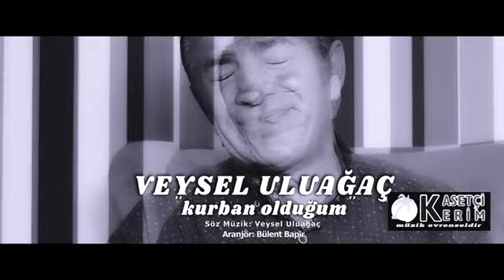EFSANE SAEKILARIMLA SİZLERLEYİM CANLAR